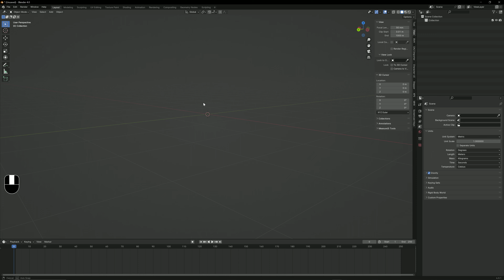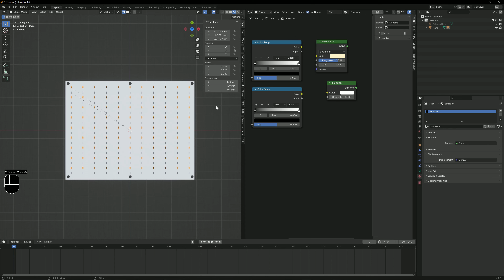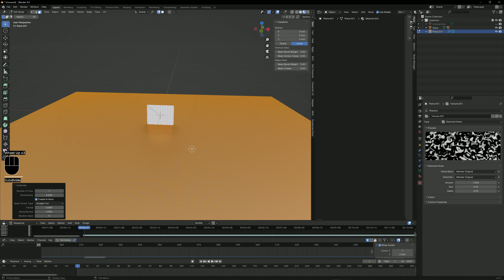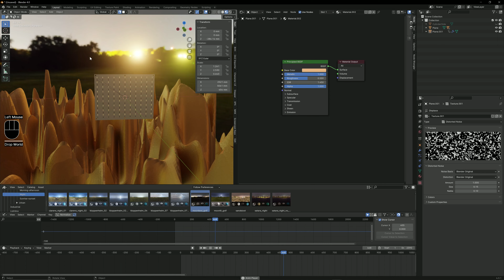DDC Project-- LED Array Modeling and Animation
I decided to just "montage" the panel tutorial so that I wouldn't have to delete all the footage. Ultimately I'm going to use the LED panel to model Frames and stuff for the Lithophanes. in a Landscape Aspect Ratio.